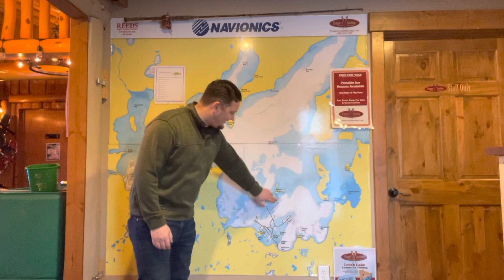Fishing Report and Leech Lake Ice Update 2.16.23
We luckily missed the big snow fall. Roads are clear and we will be back open this afternoon for ice traffic. If you go off road please travel in pairs we will not come and get you. Make sure you carry essential tools to get you unstuck. Walleye fishing has been more of a quality bite over quantity and look shallower.